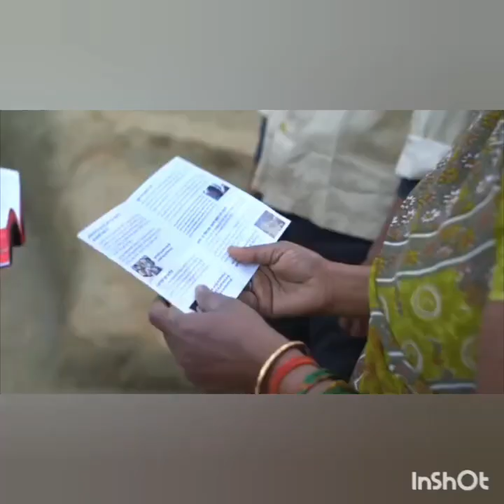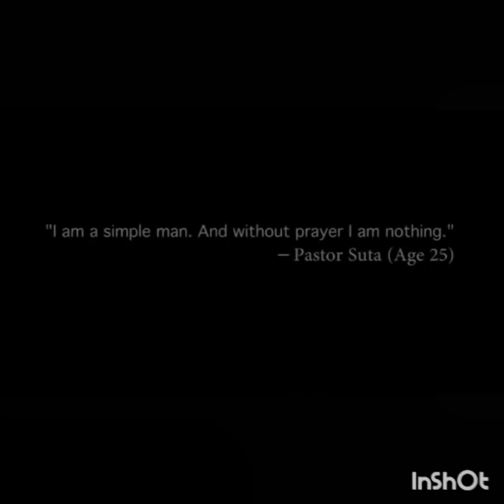ක්‍රිස්තු ධර්මය - 08 වන පාඩම ( ශුද්ධාත්ම බලය අත් දුටු මුල් සභාව) 09 වන ශ්‍රේණිය